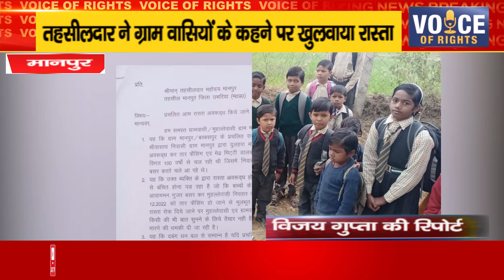मानपुर ll तहसीलदार ने ग्राम वासियों के कहने पर खुलवाया रास्ता